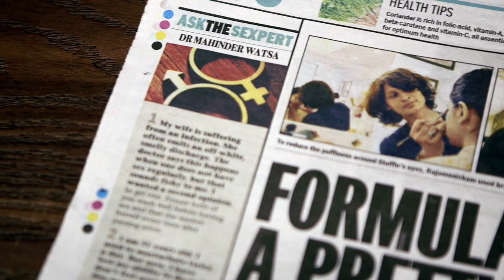Ask the Sexpert- Official Trailer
ASK THE SEXPERT is a feature length documentary about a highly popular 93—year-old sex advice columnist, Dr. Watsa, who writes for a daily newspaper in Mumbai. Despite sex being a taboo topic in that country, the column’s brand of non—moralistic advice and humor has emboldened many to write in with their questions, the vast majority of whom seek basic information. The columnist gains popularity even while a ban on comprehensive sex education in schools is adopted by approximately one third of India’s states.

Director Vaishali Sinha brilliantly captures Dr. Watsa’s treasured personality with compassion and humor. Ultimately ASK THE SEXPERT reveals real questions people face universally about their body and sexuality, all via the clever and passionate 93-year old doctor as he promotes the importance of sexual pleasure, consent and information as a passage to gender equality and health.